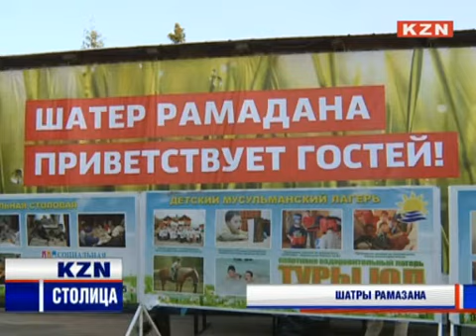Первый ифтар в Закабанной мечети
Шатер для ифтара площадью 250 кв м. на 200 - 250 мест открылся на территории Закабанной мечети в Казани. На церемонии открытия присутствовали председатель ДУМ РТ Камиль Самигуллин, настоятель прихода Римско-католической церкви Диогенес Уркиза и главный раввин РТ Ицхак Горелик.

"Шатер Рамадана" - благотворительный проект, который несет в себе культурно-просветительские элементы. Независимо от того, какого вероисповедания человек, здесь он будет себя чувствовать как дома. Идея шатра состоит в том, чтобы любой зашедший сюда человек стал желанным гостем независимо от того, старик это или ребенок, богатый он или нищий, женщина или мужчина, школьник или профессор, служащий или начальник, верующий или атеист.

Помимо бесплатных праздничных угощений, здесь можно будет увидеть насыщенную культурную программу.

Широкая культурная программа запланирована на целый месяц, поэтому в "Шатер Рамадана" можно прийти ни один раз. Каждый день откроет для посетителей что-то новое и запоминающееся. В частности, организаторы обещают провести вечера десяти национальных республик, несколько праздников для детей-сирот, отборочный тур конкурса чтецов Корана, день культуры, спорта, образования и мн. др. При средней посещаемости шатер смогут посетить порядка 6 тысяч человек в месяц.